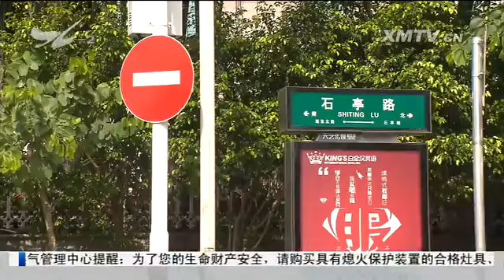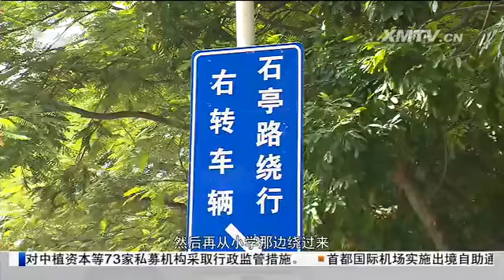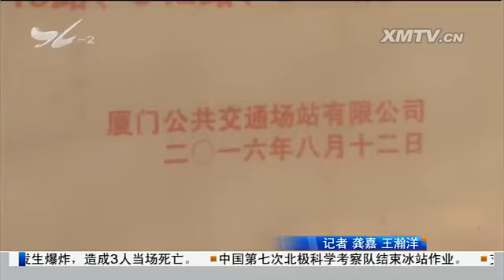特区新闻广场 2016.8.20 - 厦门电视台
快速公交18个站点经营点整体招租 单点月租7350元起

　　相比沿街店面租金不高 但盈利面不足

　　海沧大桥翻修进入第二阶段

　　滨北滨中交叉口交通调整首日：交通还算顺畅  个别车辆误闯单行道

　　龙舟池系"安全带" 行人车辆安全加把"锁"

　　市民与城管：厦禾路文灶路口拆迁不规范

　　土方车撞电动自行车  电动车上两人身亡

　　离奇车祸：男子脚抽筋躺路中间被撞身亡

　　女儿校园遭霸凌  父亲护女心切持刀伤人

绿色小常识 "东海无鱼"已成事实